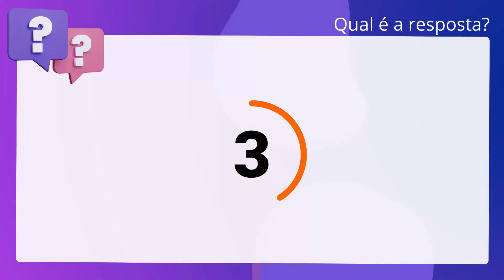QScon Direito: [Art. 122, RI-TRT 16] Texto de Lei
De acordo com o Regimento Interno do TRT da 16ª Região, é correto afirmar que as. audiências para instrução e julgamento dos feitos da competência originária do. Tribunal serão públicas e realizadas nos dias e horas designados pelo. Desembargador do Trabalho a quem couber a instrução do processo, perante o. Secretário.

Gabarito: Verdadeiro